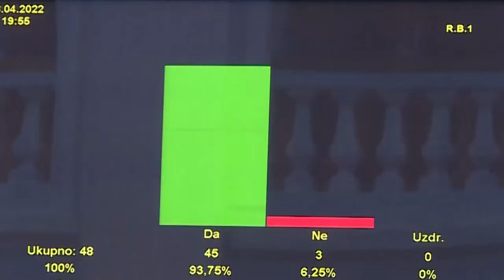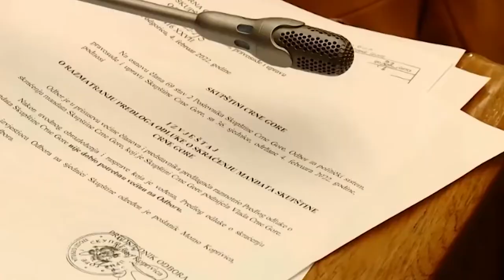Miodrag Zarković - Lični interesi pripadnika Vlade i Aleksandra Vučića iznad Srbije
Naslućuje sa da vlada Srbije mnogo više vodi računa o ličnim interesima pripadnika Vlade i Aleksandra Vučića koji tu vladu sastavlja, nego o intesima same Srbije, dok će Vlada Crne Gore će biti odraz više tuđih interesa a ne interesa građana te zemlje, rekao je novinar Miodrag Zarković komentarišući kakvi će biti odnosi Srbije i Crne Gore u narednom periodu.